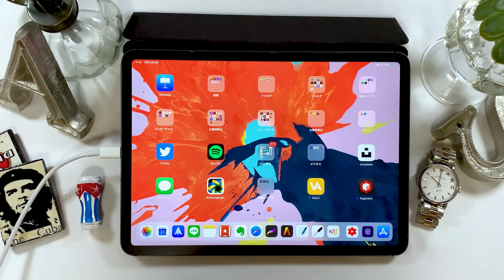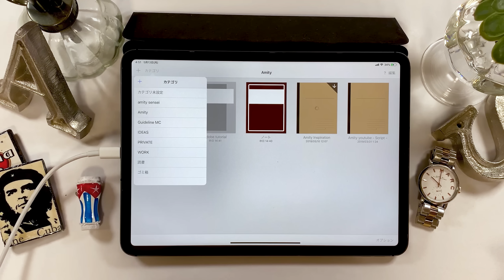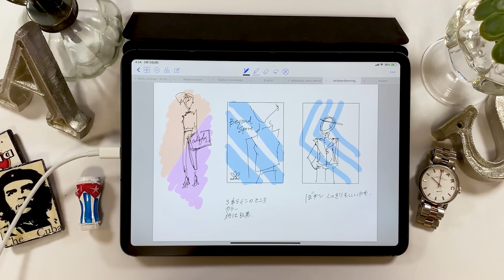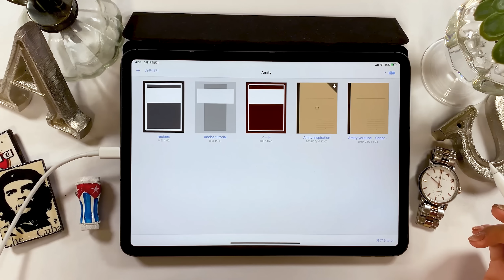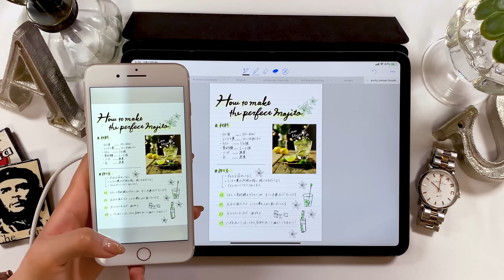GoodNotes 120%使いこなしバイブル !!【 iPad Pro 】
実は、Procreate並みにGoodNotesを使っています。

¥1,780/月で、月3回のiPadセミナーが見れます。(土日開催)

▼使用ツール
・iPad Pro 2020 / 11inch 1TB cellular model
・Apple Pencil

カメラ- Panasonic GH5
マイク - Apogee Mic Plus
ヘッドホン - SONY MDR-7506